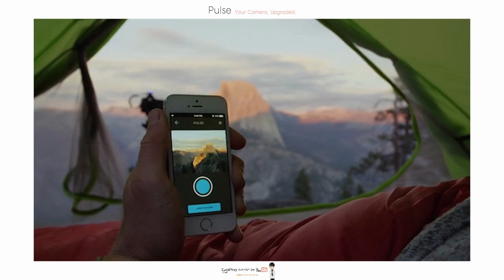Pulse: 당신의 DSLR을 스마트하게 '펄스'-[스나이퍼 리뷰]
당신의 DSLR을 스마트하게 변신시켜주는 펄스(pulse)입니다.

핫슈에 결합하는 것만으로 DSLR 카메라에 다양한 기능을 부여하는 펄스는 스마트폰을 통한 간편한 제어가 장점인데요.

그중 가장 눈에 띄는 부분이 타입랩스 기능입니다.

시간의 변화, 별자리의 움직임, 날씨의 변화 등을 촬영할 때 적극적으로 활용되는 타임랩스 기능은 이제 일상에서도 많이 만나볼 수 있는데요.

기존 직접 촬영을 하거나 자동으로 설정을 하던 것에서 이 펄스를 이용하면 전용 어플을 통해 촬영시간, 노출시간 뿐만 아니라 셔터스피드, 조리개, ios까지 간편하게 설정할 수 있죠.

물론 비디오 타임랩스 기능과 타이머 셀프 촬영도 지원을 하고요. 촬영한 사진은 스마트폰에서 편집하고 공유할 수 있습니다.

USB를 통해 충전과 카메라를 콘트롤하고 블루투스로 스마트폰과 연동되는 펄스는 안드로이드나 iOS 모두 지원을 합니다.